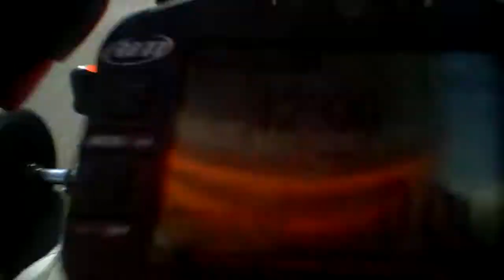2011/2/26 NTC AM4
VADO HD + x0.45
CRG ROAD REBEL + BS SL07 + KT100SD